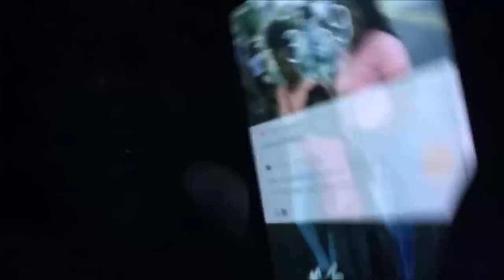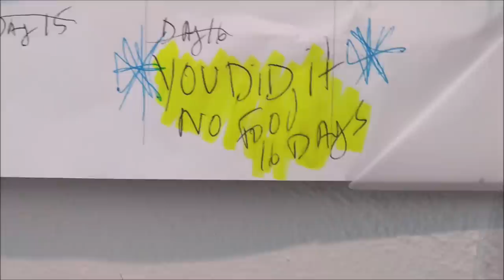WATER FASTING DAY#13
HELLO MY REVIVERS TODAY WAS NOT A GOOD DAY! HOW TO BREAK A WATER FAST! VIDEOS WILL BE POSTED BY  10AM MON-FRI

BUFFALO NY,14215

Please go support both of my prince's channel's
  RIZZY'S WORLD